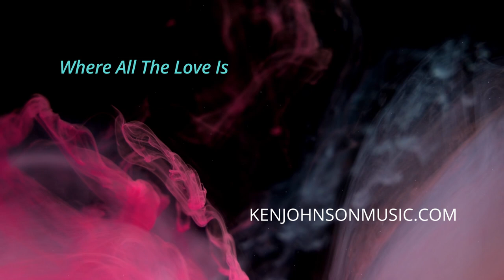Ken Johnson - "Where All The Love Is"